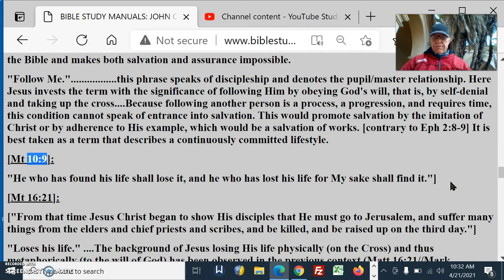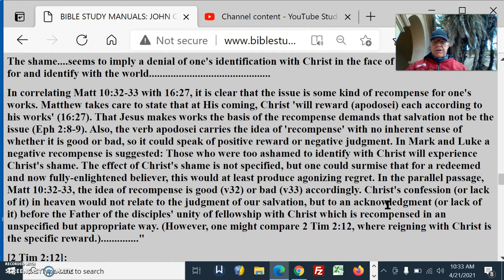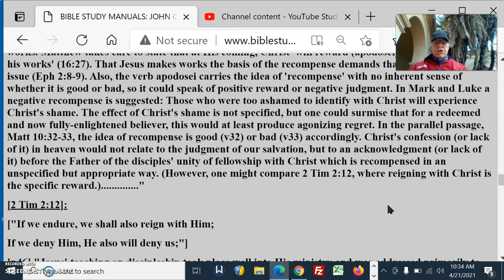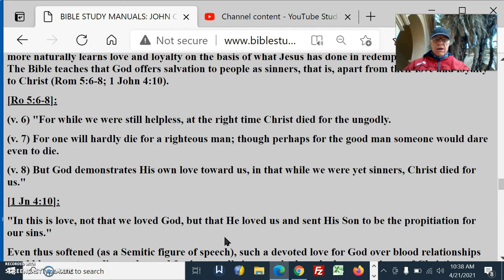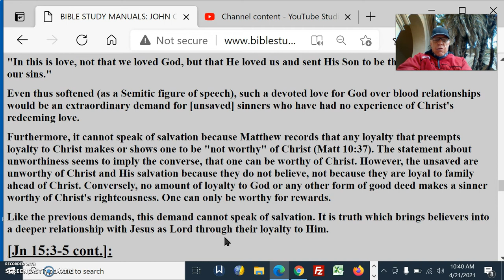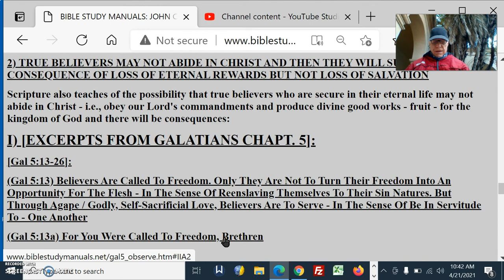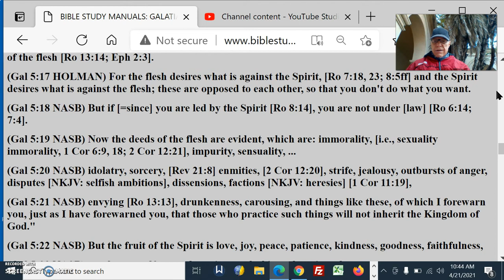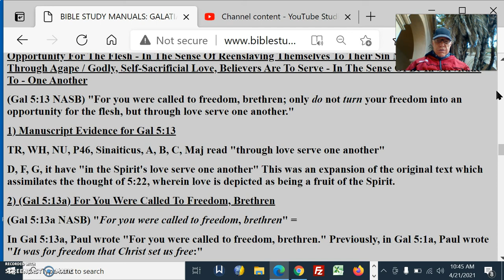If I Continue To Sin #42 Am I Saved MoveOnInTheChristianLife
If I Continue To Sin #42 Am I Saved Move On In The Christian Life
[Mt 10:9]:
"He who has found his life shall lose it, and he who has lost his life for My sake shall find it."]
[Mt 16:21]:
["From that time Jesus Christ began to show His disciples that He must go to Jerusalem, and suffer many things from the elders and chief priests and scribes, and be killed, and be raised up on the third day."]
[Mt 10:32-33]:
[(v. 32) "Every one therefore who shall confess Me before men, I will also confess him before My Father Who is in heaven.
(v. 33) "But whoever shall deny Me before men, I will also deny him before My Father Who is in heaven."]
[Mt 16:27]:
["For the Son of Man is going to come in the glory of His Father with His angels; and will then recompense every man according to his deeds"]
[Mk 8:38, cp Lk 9:26]:
["For whoever is ashamed of Me and My words in this adulterous and sinful generation, the Son of Man will also be ashamed of him when He comes in the glory of His Father with the holy angels."]
2 Tim 2:12]:
["If we endure, we shall also reign with Him;
If we deny Him, He also will deny us;"]
[p46] "Jesus' teaching on discipleship took place well into His ministry and was addressed primarily to His disciples as a further revelation of the kind of commitment He desired of His already saved followers. He explained these conditions against the background of His own commitment that would lead to His death in order to invest them with the fullest significance for those who also desired to follow God's will.
[Mt 10:37]:
"He who loves father or mother more than Me is not worthy of Me; and he who loves son or daughter more than Me is not worthy of Me."
[Lk 14:26]:
["If anyone comes to Me, and does not hate. [i.e., by comparison of his love for Me]
[Lk 14:26 cont.]:
[Mt 10:37]: